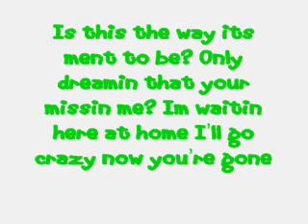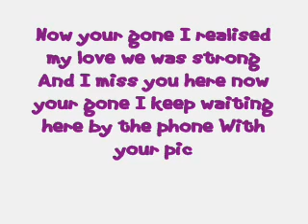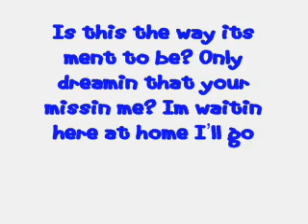Dj Boonie Now Your Gone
love you natasha